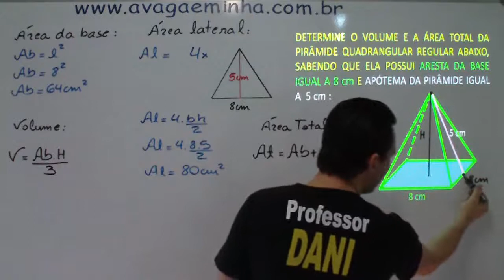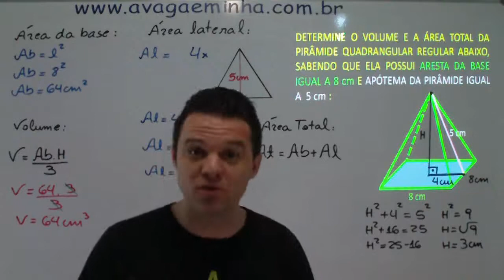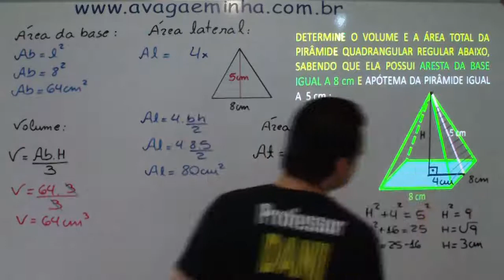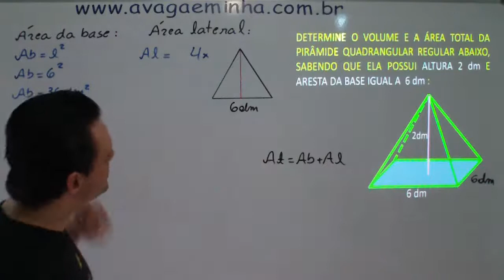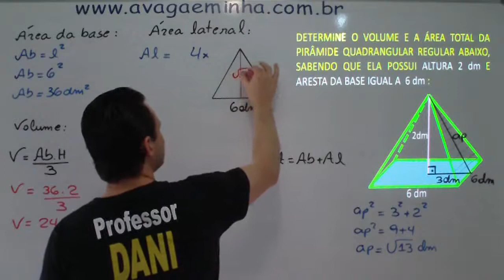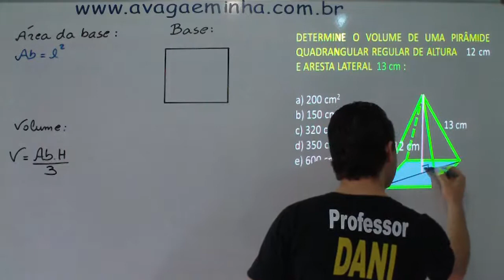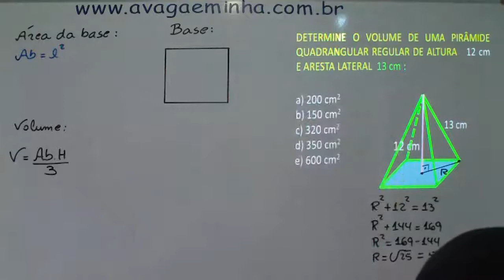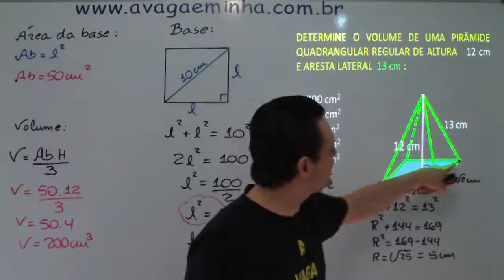PIRÂMIDES E ESFERA AULA 02 mpeg4